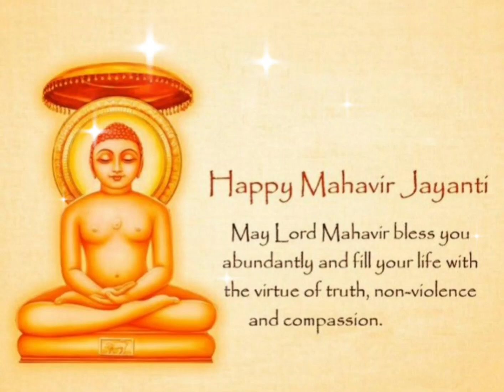Happy Mahavir Jayanti 2023 | Mahavir Jayanti Whatsapp Status | Jainism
Mahavir Jayanti Status 2023 |Mahavir Jayanti Whatsapp Status |Mahavir Jayanti 2023 |Jain Status 2023

Mahavir Jayanti Wishes and Greetings..